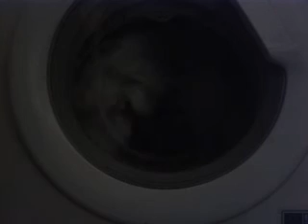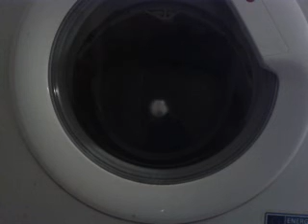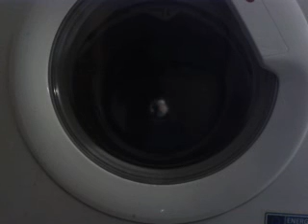Hoover DYN 8144 D Cotton 60 c pre wash part 3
The Hoover is on Cotton 60 c with pre wash. Very good sudslock spin again and cut out again.